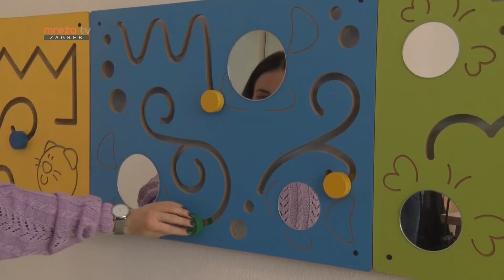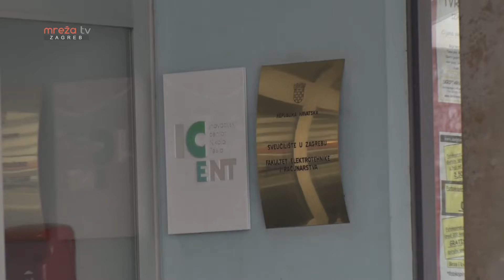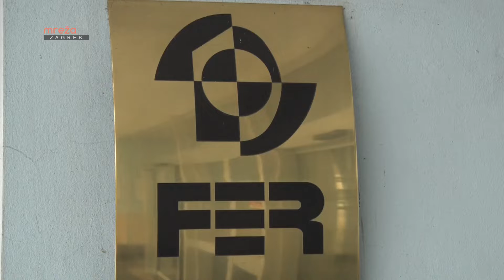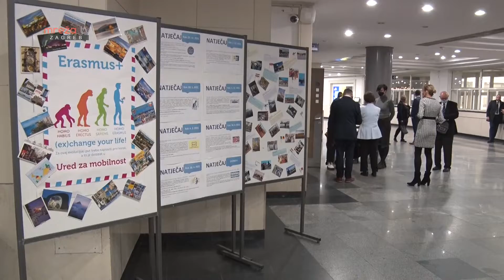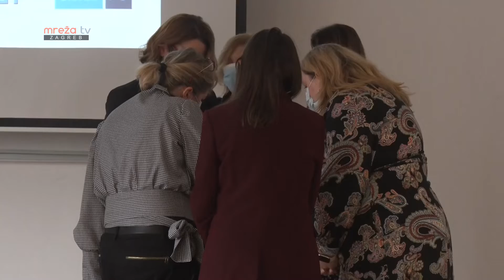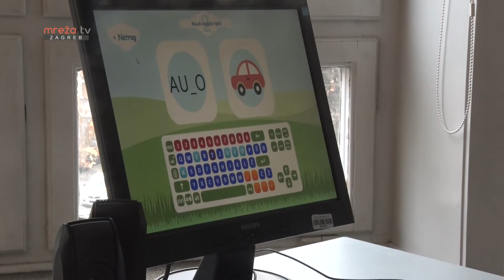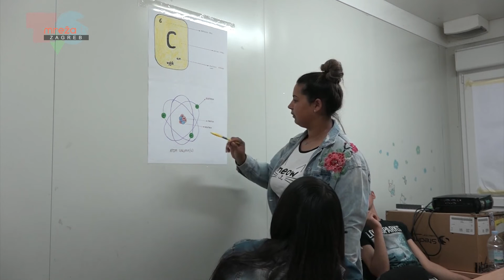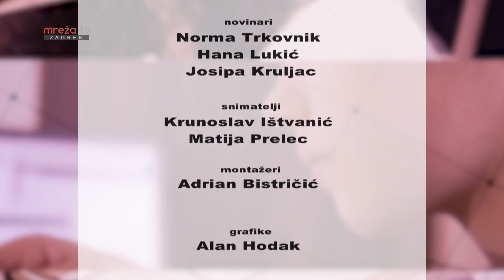STUDENTSKI GRAD 09.12.2021.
Mreža TV